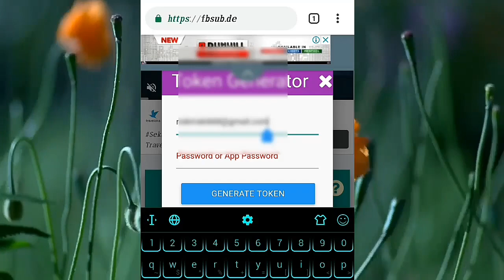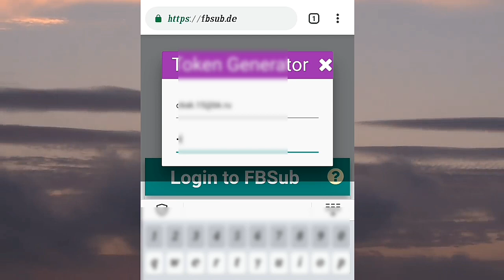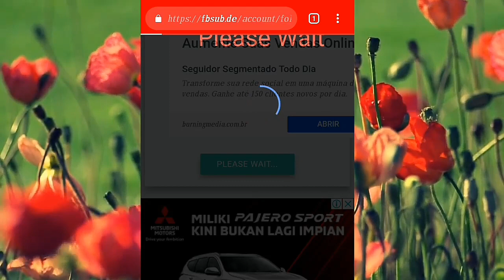TUTORIAL - auto followers facebook 2019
auto followers facebook 2019
hallo guys di video kali ini saya akan share cara menambahkan follower facebook
memperbanyak teman atau pertemanan facebook secara cepat aman 1000% work

NB.untuk memperbanyak follow facebook usahakan teman 5000